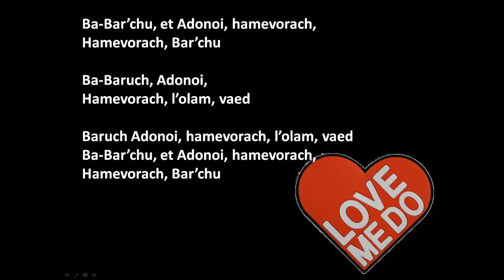Blake Singer & the Ahavat Torah Band "Bar'chu to Love Me Do"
Beatles Shabbat at Temple Kol Emeth, Marietta, GA.  Blake Singer, Ira Wajsman, Burt Kann, Wayne Melnick,  John Warner.